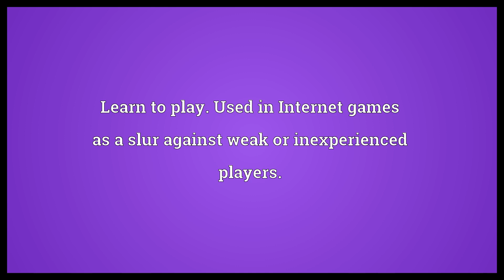L2p Meaning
Video shows what l2p means. Learn to play. Used in Internet games as a slur against weak or inexperienced players..  L2p Meaning. How to pronounce, definition audio dictionary. How to say l2p. Powered by MaryTTS, Wiktionary